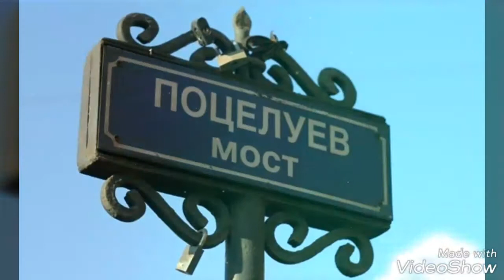Am ulamazesi Musikis Avtorii Mishiko Khukhashvili